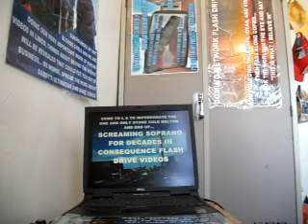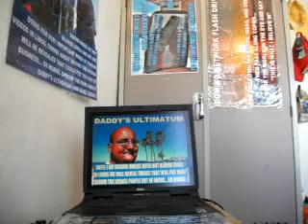CPJERRYD27 1 11WHOCARESABOUTDADDYWHERESRANDALLWITHTHEDRUGS34MB1 21